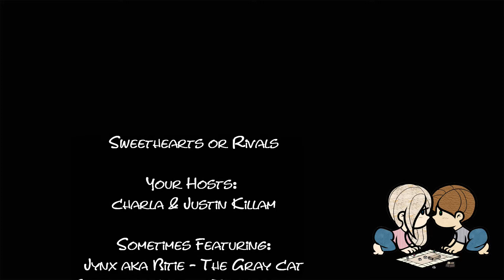SHoR Fast Forward: Serenissima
Sweethearts or Rivals: Fast Forward Plat-Thru of Serenissima